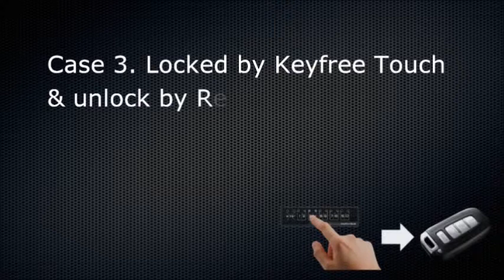Korean used car SsangYong Kyron with anti theft device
BISRO, We are very specialized in keyless entry such as pin code type (Keyfree Touch) and RF card type (Keyfree RF).
The patented Keyfree Touch system allows users to unlock and lock their vehicle by entering personal 4-10 digit PIN CODE through the TOUCH pad that is situated behind the front windshield.

We are providing this innovative product to USA, Japan, Canada, Russia, Greece and East Asia since five years ago with good quality reputation up to now.
And also, we upgrade it for Anti-theft device as option of the Keyfree Touch and Keyfree RF.  It is the best way to prevent from the vehicle theft.

1) When the door locked by Keyfree Touch,
    To start the engine, the door should unlock by Keyfree Touch and turn on the key.
2) When the door locked by Remocon and unlocks the door with Remocon.
    The engine starts with key or start button (common usage)
   * Starter Kill function will not work.
3) When the door locked by Keyfree Touch and unlock by Remocon, The engine cannot run.
It will give your customer peace of mind for vehicle anti-theft.
If you want to more information, please email to us.